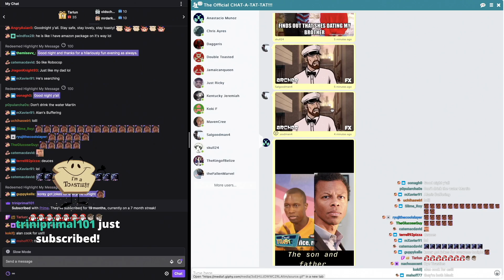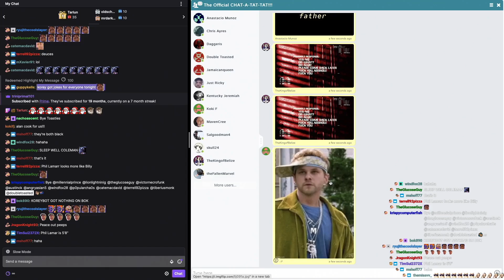CHRIS AND HIS LOVE FOR MAYO | Double Toasted Bites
CHRIS AND HIS LOVE FOR MAYO | Double Toasted Bites - You're not going to find a mayo sandwich recipe, mukbang, asmr, sauce or meme here, but what you ARE going to hear and find in this video is Korey letting everyone know Chris' love for mayo, as the chat also made fun of Chris in our live chatroom. What are your favorite kind of sandwiches to make at home?

TOASTIES! GET YOUR TICKETS NOW FOR ‘DOUBLE TOASTED LIVE IN NEW YORK’ BY CLICKING ON THIS

Subscribe to Double Toasted for funny movie reviews, and news videos and podcasts on current events and topics trending now on the internet, about the world of movies, entertainment, and comic books! Enjoy our compilation of content with edits and clips from our main shows, and enjoy a collage of content to listen to on our YouTube channels, as well as Spotify and other places that you listen to your podcast entertainment while you're driving, gaming, or whatever else y'all are doing in 2020 and 2021!

DTMERCH.com